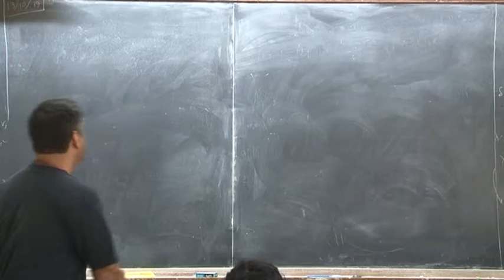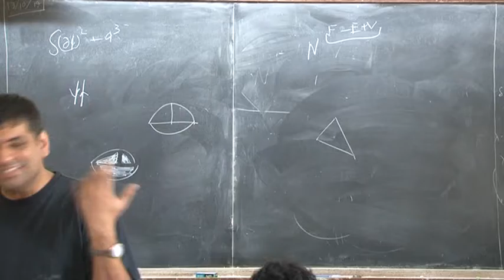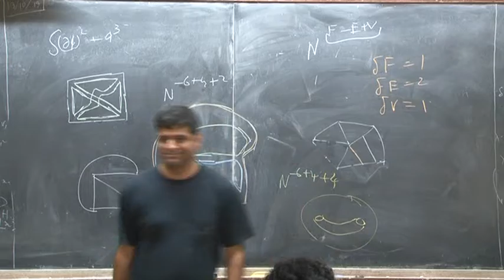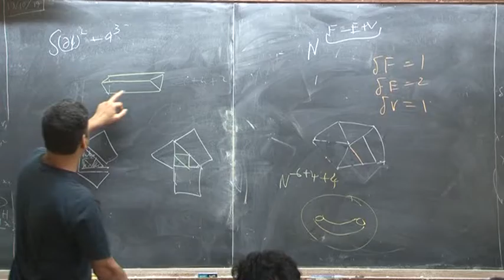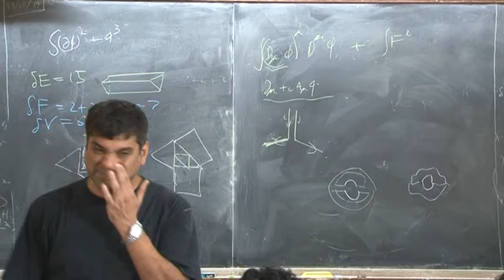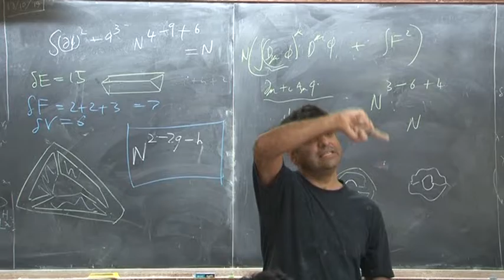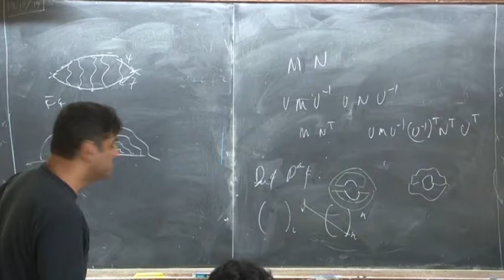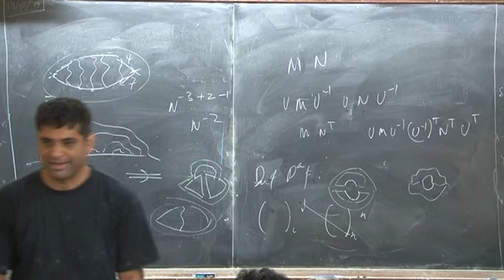Lec 17 Shiraz Minwalla QFT II 2014 10 13